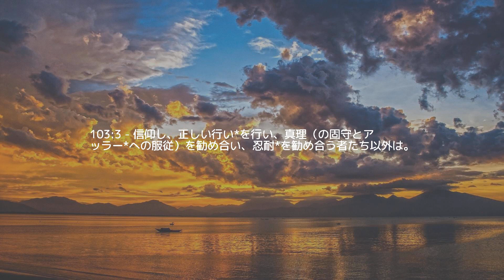テスト 103 — 衰退の日